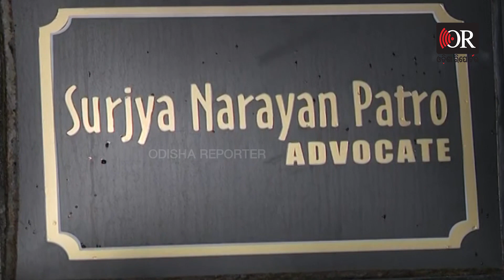ସୂର୍ଯ୍ୟ ପାତ୍ରଙ୍କ ପରିବାରରେ କାନ୍ଦ ବୋବାଳି | Odisha Reporter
ସୂର୍ଯ୍ୟପାତ୍ରଙ୍କ ଭୁବନେଶ୍ୱରସ୍ଥିତ ବାସଭବନରେ କାନ୍ଦ ବୋବାଳି । ପରିବାର ଲୋକେ ମ୍ରିୟମାଣ । ମେଡିକାଲରେ ପରିବାରର ମୁଖିଆଙ୍କ ଦେହାନ୍ତ ପରେ । କାନ୍ଦୁଛି ପରିବାର...